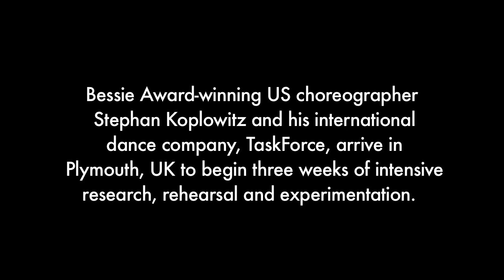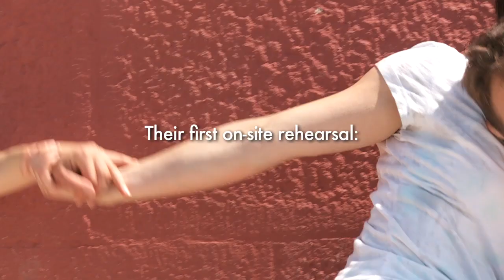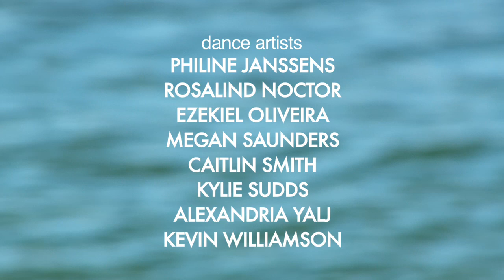Stephan Koplowitz: TaskForce UK (Documentary/Making of Smeaton's Tower)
Stephan Koplowitz: TaskForce UK
"Liquid Landscapes"
Chapter 1

Director/Choreographer/Producer: Stephan Koplowitz
Videographer/Editor: Gorav Kalyan

A short documentary on the first day of rehearsals for "Liquid Landscapes" by director/choreographer Stephan Koplowitz and his site-specific touring dance company, TaskForce. In Plymouth, UK, TaskForce will collaborate with local guest artists to present eight free public site-performances that take place in historically, culturally and ecologically significant spaces.